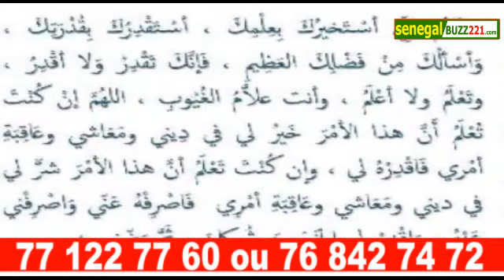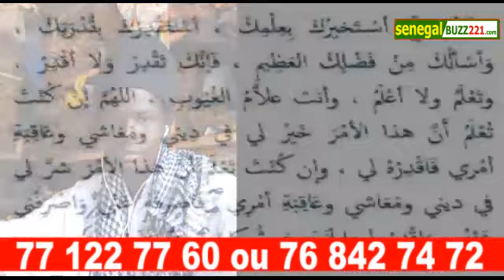URGENT: Khassatou baldé et sa fille gravement malades; son mari d&céd& ; demandent de l'aide.